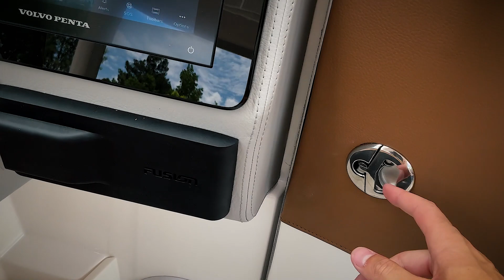2024 REGAL LS9 | SINGLETON MARINE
Engineered for an amazing day boating experience, the LS9 is perfect for creating lasting memories with friends and family. With its premium craftsmanship and thoughtful design, it offers limitless comfort and industry-leading standard and upgradable tech, making it easier than ever to reach more destinations.

N311787